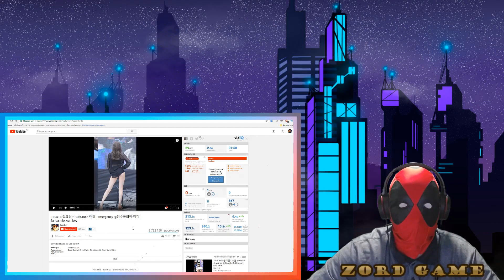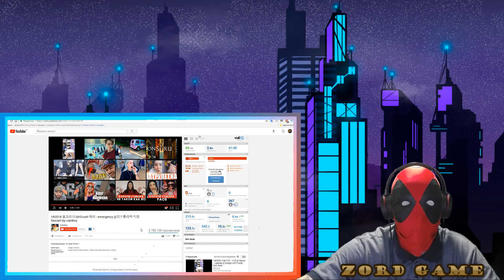КОРЕЙСКИЕ ТАНЦЫ | КОРЕЙСКИЕ КЛИПЫ | КОРЕЙСКИЕ ПЕСНИ | РЕАКЦИЯ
180518 걸크러쉬 GirlCrush 태리 - emergency @정수폴리텍 직캠fancam by camboy,корейские песни,КОРЕЙСКИЕ ТАНЦЫ,КОРЕЙСКИЕ КЛИПЫ,КОРЕЙСКИЕ ПЕСНИ,корейские танцы смотреть

Подписываемся на канал! Вас ждут новые видео

●Оригинальное видео →

Мы не пытаемся оскорбить или унизить кого-то.
Все размещенные в видеоролике материалы были использованы исключительно в новостных и критических целях согласно добросовестному использованию на ютуб.

Вы хотите:
Смотреть реакции,реакция,развлечения,юмор,люди и блоги,компьютерные игры,образование,reaction